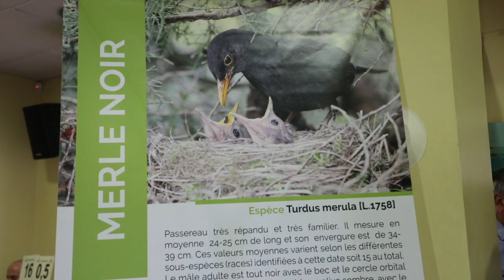chateau gombert 2019 merle divers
Deuxième manche du championnat d'imitation de chants d'oiseaux 2019 à Château-Gombert. Imitation du chant du merle, rossignol, paon.